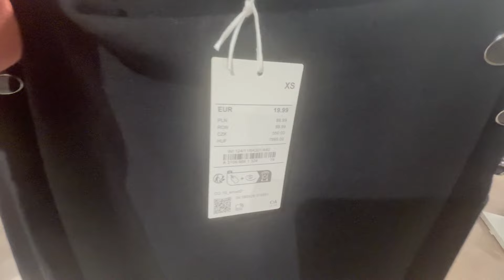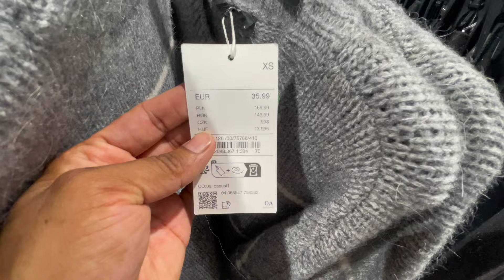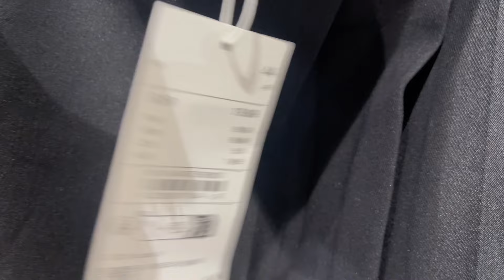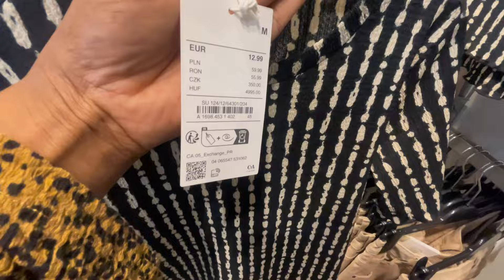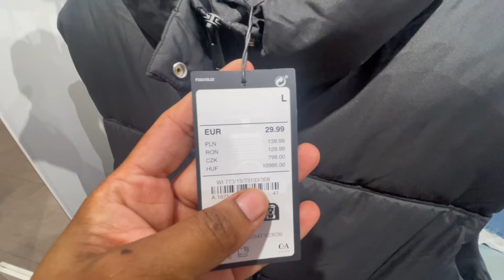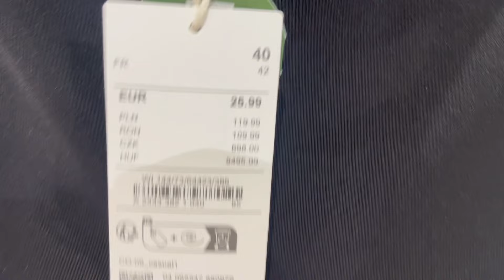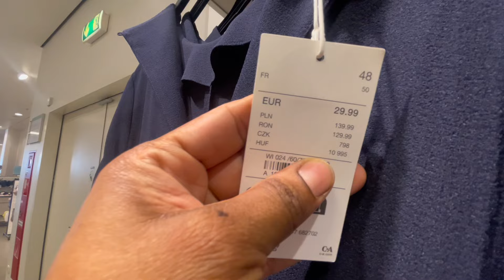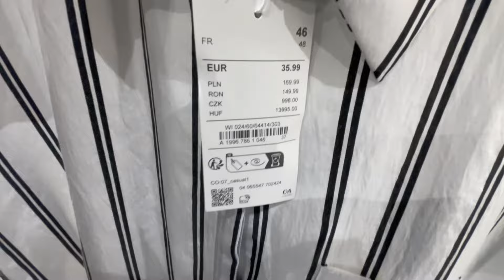C&A women’s collection October 2024